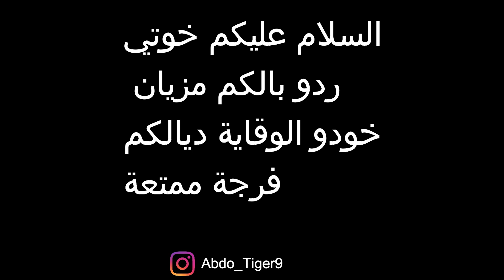فيلم قصير:إسكوبار ديال كازا💊كيفرق البضاعة ب 3 Tmax ....شاهد شنو غادي إوقع ليه فالأخر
للإشهارات و الإعلانات👇🏻👇🏻👇🏻👇🏻👇🏻👇🏻FOR BISNUESS👇🏻

لخوت دخلو عندي كاملين إنستغرام لي بغا إعرف الجديد 👇🏻👇🏻👇🏻